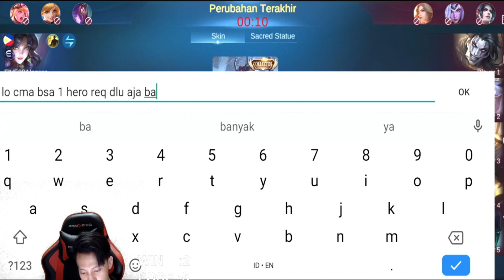YI SUN-SHIN HYPER HAMPIR KALAH, MUSUH NGEBACOT | MPL RYU | FIERY NEXUS | MOBILE LEGENDS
Fiery Nexus atau MPL RYU merupakan salah satu streamer Mobile Legends di platform Facebook, yang aktif stream setiap hari mulai dari pukul 11.00 WIB dan 20.00 WIB, dengan viewer rata - rata mencapai 1.500 mata,  akhir - akhir ini lebih sering menggunakan Hero Moskov dan masuk dalam Top Global Moskov

Streamer dengan ciri khas POLOS & SUKA BERBAGI ILMU tentang Mobile Legends, mulai dari item, build, penjelasan mengenaik pasif item, pasif skill, perbandingan atau perbedaan item, dan banyak lagi.

Fiery Nexus atau MPL RYU memulai stream perdana nya pada tanggal 03 Februari 2019

[FULL] LIVE STREAMING 03 MARET 2022 MALAM | TOP GLOBAL MOSKOV| MPL RYU | FIERY NEXUS | MOBILE LEGENDS

Build :
Warrior Boots
War Axe
Endless Battle
Blade of Despair
Malefic Roar
Immortality